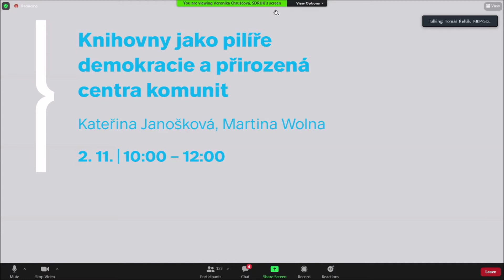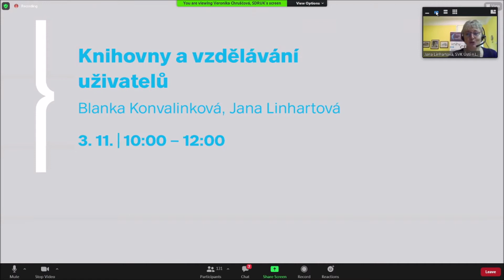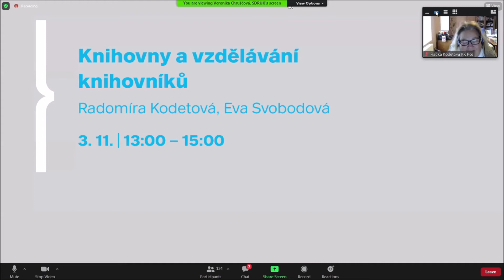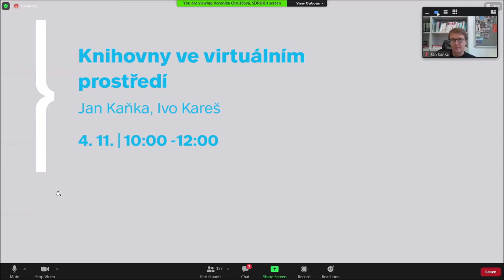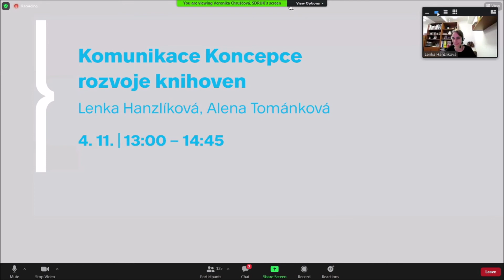Zahájení konference Knihovny současnosti 2020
Oficiální zahájení Knihoven současnosti s projevem ministra kultury Lubomíra Zaorálka a náměstka ministra školství, mládeže a tělovýchovy Karla Kováře.
Představení programu konference.